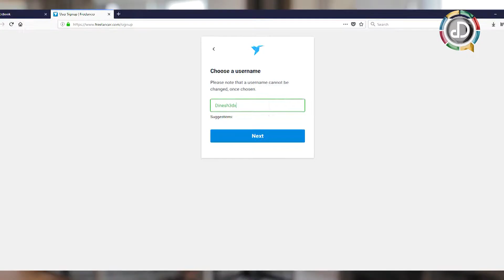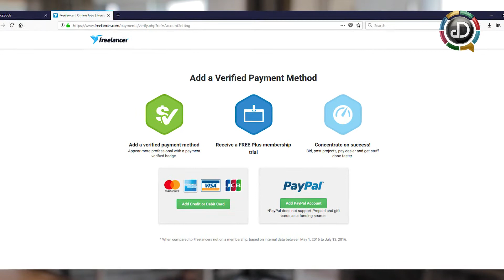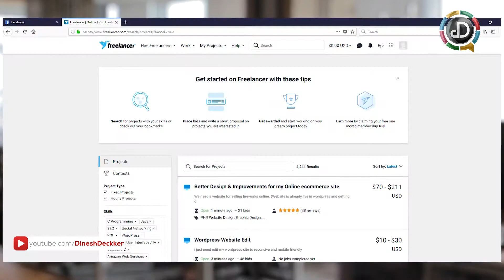How to Earn / Make Money from Internet Easily - Step by Step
This video shows how to make money from the Internet easily. It shows how to make money by freelancing using internet. Easily find design jobs from the internet.